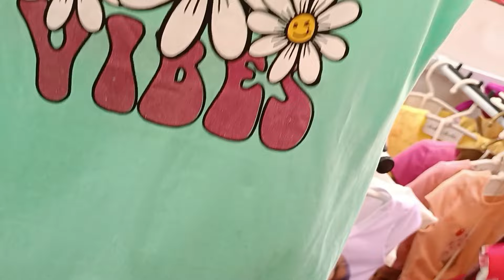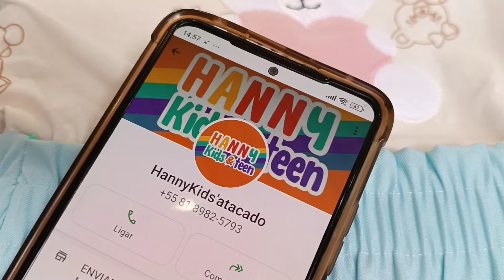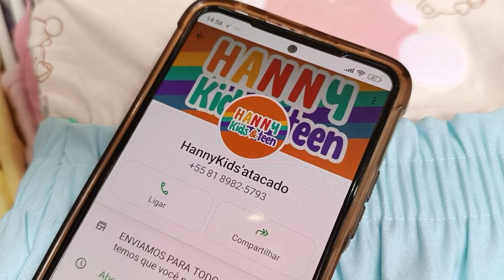🔴MODA INFANTIL JUVENIL BARATEX CONJUNTOS A PARTIR DE 19,99 😱 MODA CENTER SANTA CRUZ CAPIBARIBE PE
📳 GRUPOS DE WHATSAPP  DA FÁBRICA

❤️ MEU INSTAGRAM